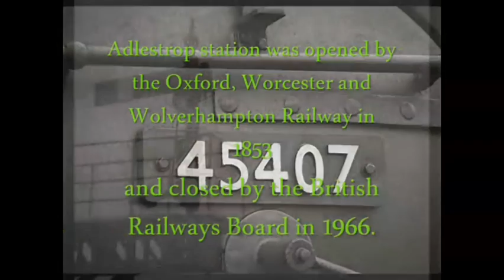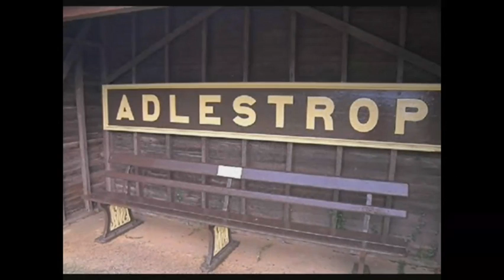ADLESTROP - Edward Thomas.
After Hardy's Darkling Thrush this just had to follow! Such a vivid and beautiful piece from the poet who, thanks to the efforts and the conviction of his friend Robert Frost, was published on both sides of the Atlantic just a very short interval before he was killed by a sniper's bullet in France.

Adlestrop station was opened by the Oxford, Worcester and Wolverhampton Railway in 1853 and closed by the British Railways Board to both goods and passenger traffic by 1966. It had become absorbed by the Great Western Railway and passed on to the Western Region of British Railways after nationalisation in 1948 .
  In 1913 there were 23,440 route miles of railway in Britain - the time from which Thomas' poem dates. After Richard Beeching's report published 1963 (the chairman of Nationalised British Rail)  the cuts became more savage.  That year 324 miles (521 km) went and in 1964 another 1,058 miles (1,703 km).  By 1975, the system had shrunk to almost half of the 1913 figure: that was, amazingly 12,000 miles (19,000 km) of track and 2,000 stations.